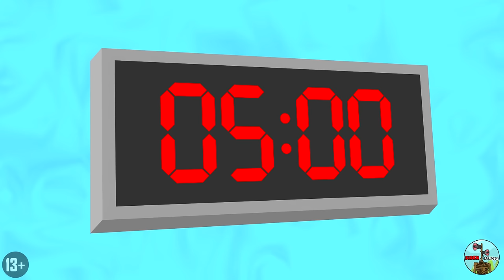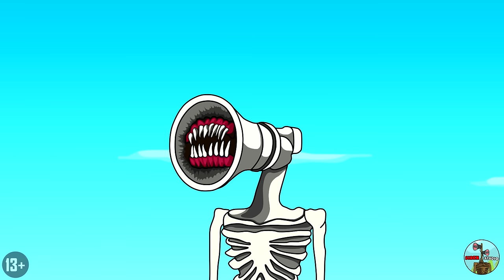TREVOR HENDERSON CREATURES PLAY SQUID GAME! (Cartoon Animation)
Siren Head, Cartoon Cat, Traffic Light Head, Megahorn, Great Mother Megaphone, Extra Slide, Tree Head vs Squid Game Doll!
⛔ Information: Reuse of animations, video sequences, pictures or copyright monsters from the Siren Studio channel, for any purpose, is FORBIDDEN by the author and creator of this channel.
Also, our animations are not permitted for reactions, parodies and similar uses of content.